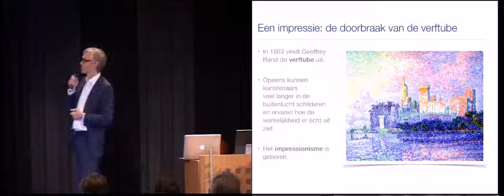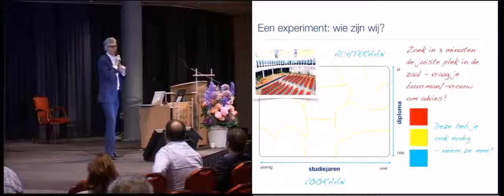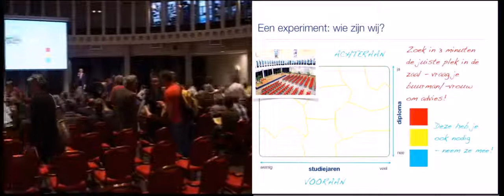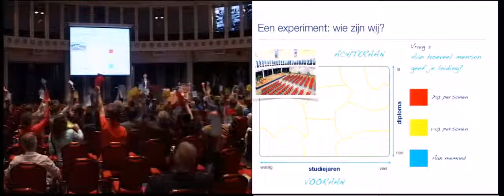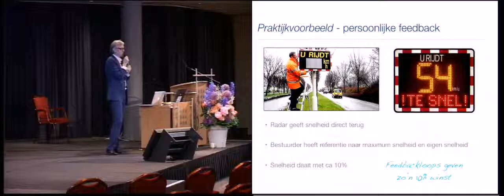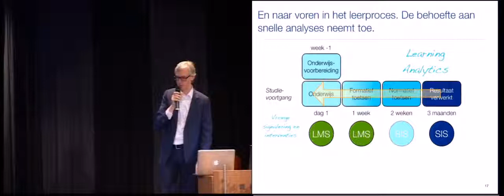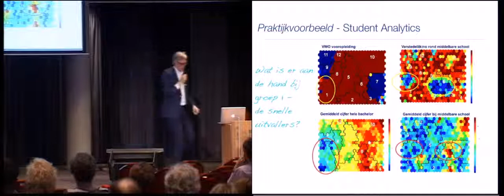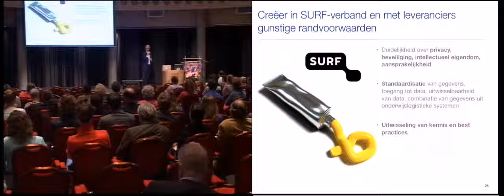SISLink13 - keynote Theo Bakker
Theo Bakker van Deloitte Consulting gaat in op data analytics in het hoger onderwijs. Hij geeft antwoord op vragen als: Hoe kunnen gegevens uit werving, inschrijving, onderwijs en studievoortgang nieuwe inzichten geven die zowel onderwijsinstellingen als studenten verder kunnen helpen? Welke nieuwe mogelijkheden zijn er en hoe kan het hoger onderwijs daar haar voordeel mee doen?

De jaarlijkse SISLink is dé plek waar de nieuwste ontwikkelingen en ervaringen rondom studentenadministratie, onderwijslogistiek en Studielink worden gepresenteerd en besproken. Bovendien is het de ontmoetingsplek voor instellingen en leveranciers op het gebied van studentinformatiesystemen.